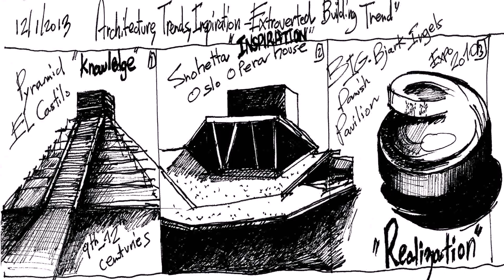Paris Opera House Architecture Style (see description) (see description)